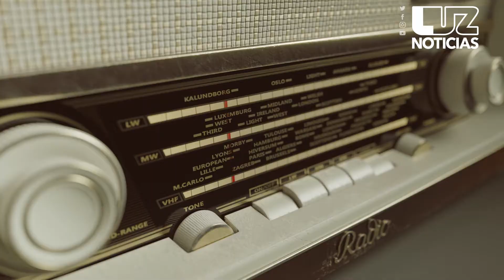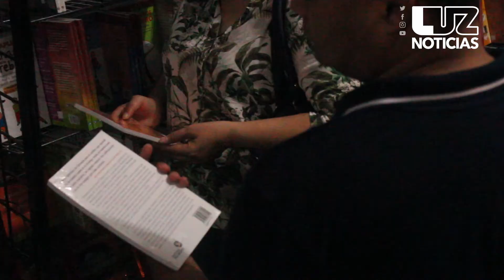«Piénsele bien... y seguimos platicando»; recuerdan a Javier Pérez Robles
Semblanza de Javier Pérez Robles, psicoanalista y columnista quien falleció a la edad de 79 años, en Los Mochis, Sinaloa. Incursionó en radio desde los años 90's y fue grandemente reconocido por su carisma y nobleza.